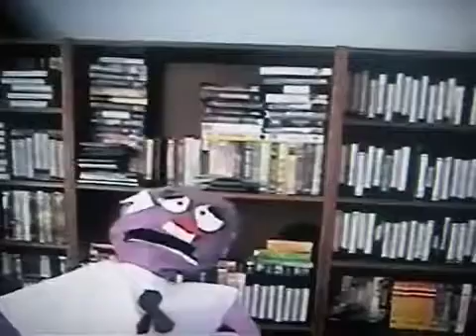Harris Puppets Splashtime fun club 1